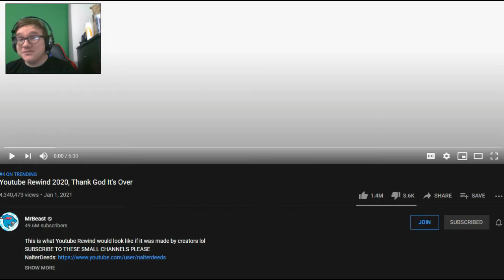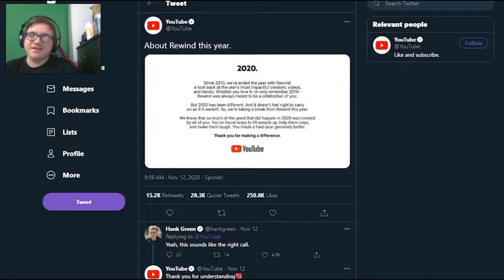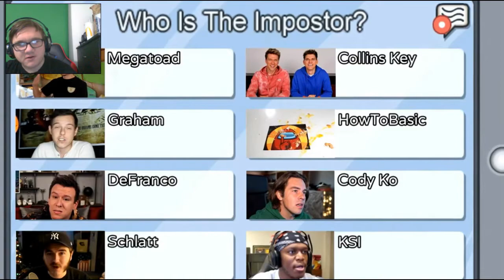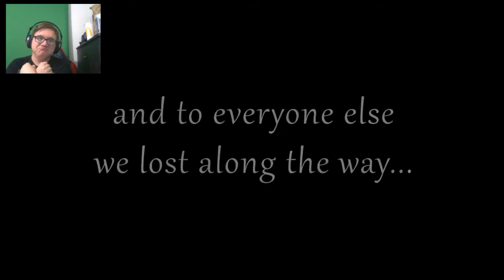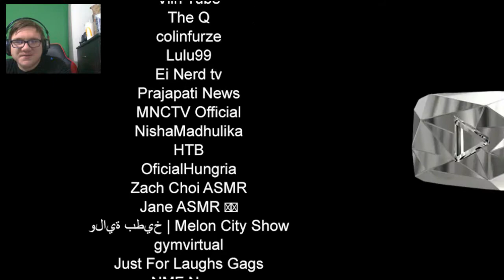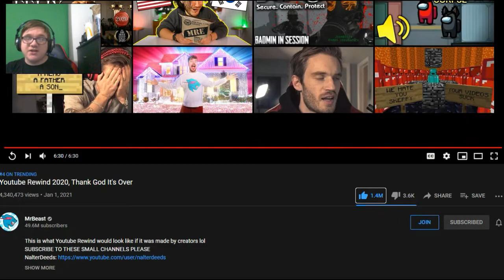GOODBYE 2020!!!! (Youtube Rewind 2020, Thank God It's Over Reaction video)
ad wanna support or talk? do it here!
FORTNITE SUPPORT A CREATOR CODE: TheDragonFoxYT

DISCORD SERVER!